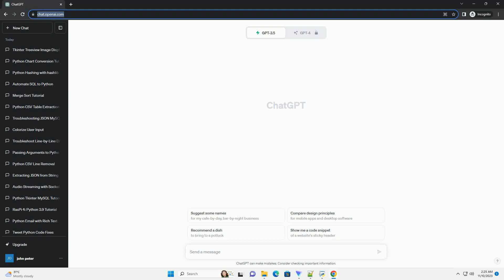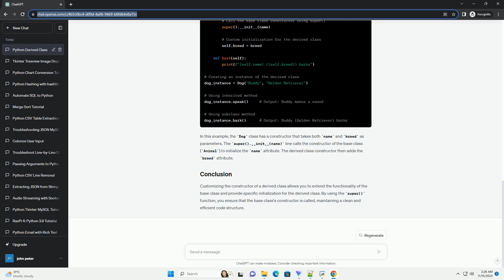python derived class constructor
In Python, a derived class (also known as a subclass) is a class that inherits attributes and behaviors from another class (called a base class or superclass). When creating a derived class, you may need to customize its constructor to initialize additional attributes or modify the behavior of the base class constructor. This tutorial will guide you through creating a derived class constructor in Python, with code examples.
Before we dive into the derived class constructor, let's briefly review the concept of inheritance. Inheritance allows a class to inherit attributes and methods from another class, promoting code reuse and creating a hierarchical structure.
In this example, the Dog class is a derived class of the Animal class. The Dog class inherits the speak method from the Animal class.
To customize the constructor of the derived class, you can use the super() function to call the constructor of the base class and then add additional functionality specific to the derived class.
In this example, the Dog class has a constructor that takes both name and breed as parameters. The super().__init__(name) line calls the constructor of the base class (Animal) to initialize the name attribute. The derived class constructor then adds the breed attribute.
Customizing the constructor of a derived class allows you to extend the functionality of the base class and provide specific initialization for the derived class. By using the super() function, you ensure that the base class's constructor is called, maintaining a clean and efficient code structure.
ChatGPT